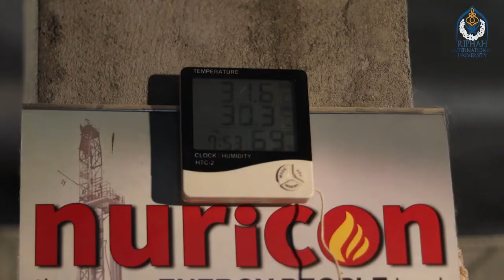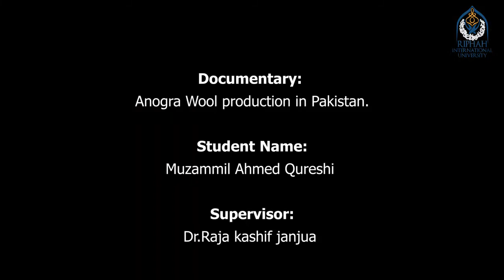Angora Rabbit Wool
Angora Rabbit Documentry __  Angora wool production in Pakistan __ NARC%2C ISLAMABAD __.mp4